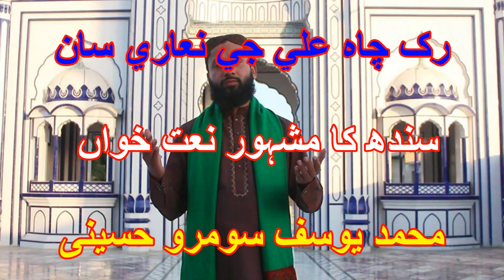Sindhi New Naat 2019 Rakh Cha Ali Je Nare San By Muhmmad Yousif Somro Hussaini